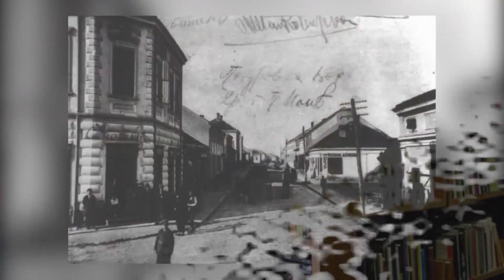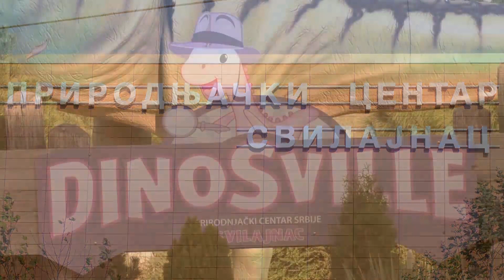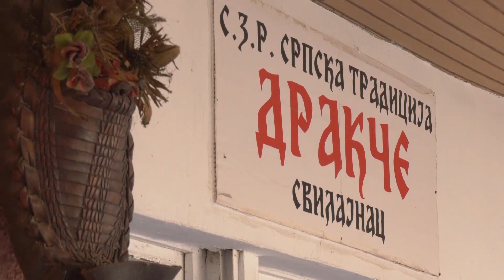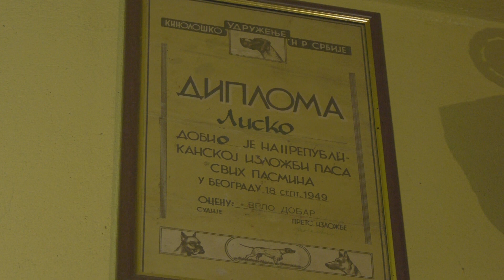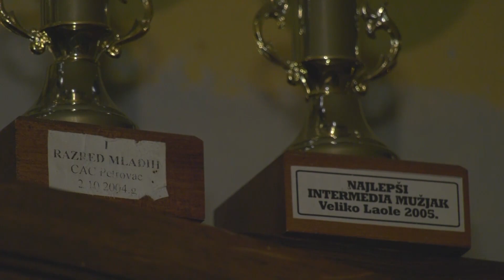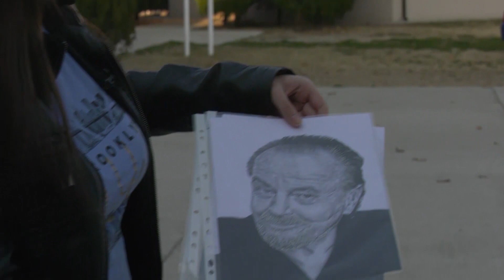P E SVILAJNACKI KVARTET 019 23112018 petak